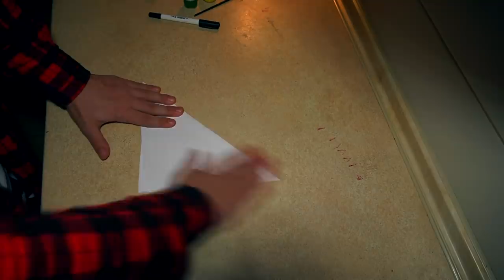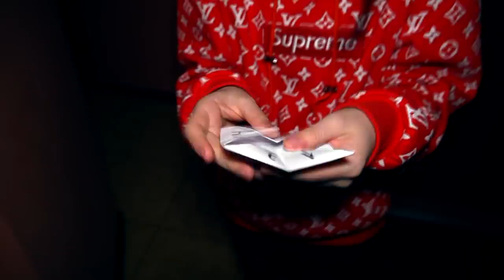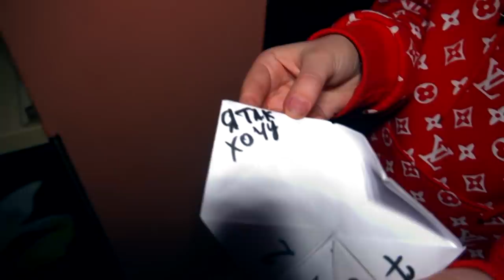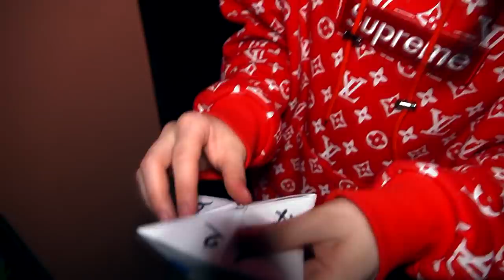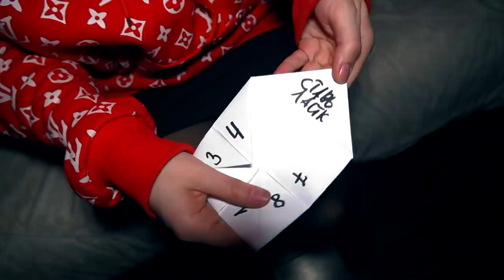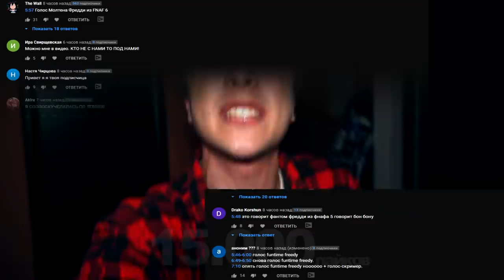НИКОГДА НЕ ИГРАЙ В ПРИЗРАЧНЫЙ ЛИСТОК ПРЕДСКАЗАНИЙ в 3:00 *он хочет что бы я умер*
В прошлый раз мы призвали этого призрака двери или призрачный листок.  То что он тогда говорил это ужасно!!  Он хотел что бы Настя умерла. С Настей все хорошо но в этот раз она не захотела общаться с этим призраком. Мне пришлось позвать Веронику. Скоро с нее маску сниму. Этот призрачный листок  предсказал что я скоро умру... я не верю в это..

СПРАШИВАЙ: ask.fm/s_e_r_h_y_i__k_i_n_g